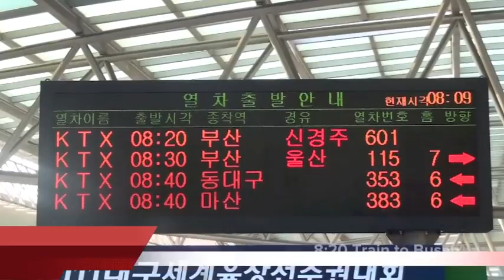Backpacking South Korea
Backpacking Seoul and Busan, South Korea